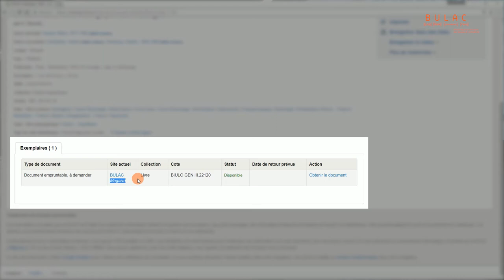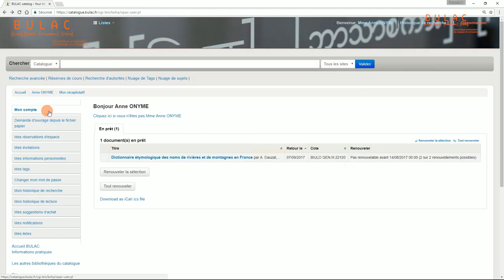Faire la demande d’un document situé en magasin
Sommaire :
0:04 - Introduction

0:22 - Les magasins de conservation de la BULAC

0:45 - Comment obtenir un document situé en magasin ?